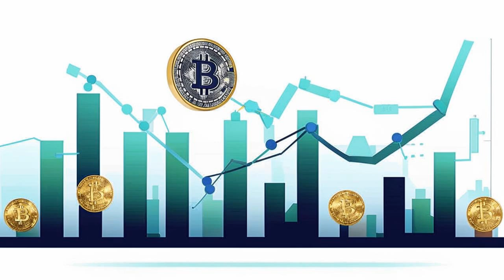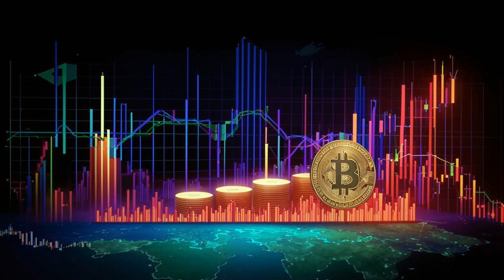🚨Bitcoin ETF Bubble Burst? 📉 Inflows Plummet! 😱 What's Next? 🤔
🚀 Elevate your trading game with Bybit Copy Trading! 📊 With 32M+ successful trades and a 75% win rate, it's the perfect platform to join as a trader. 💼 Start winning today – join now! 🌟

## Bitcoin ETFs: The Love Affair Fizzled Out? 🤔📉

**Hey BitPulsers!** Andrew here, your host, taking a deep dive into the world of Bitcoin ETFs.

These funds were supposed to be the golden ticket for easy Bitcoin access, but recent data shows inflows are plummeting. 📉  What's going on?

**We're breaking down the reasons:**

* **Market Volatility:** Bitcoin's price swings are legendary. Are investors getting spooked by the roller coaster ride? 🎢
* **Regulatory Concerns:** The crypto world is still a wild west! Government regulations are in flux, making investors cautious. 🤠
* **Economic Uncertainty:** Inflation, interest rates, and global worries are making people stick to safer investments. 💰
* **Market Saturation:** Are we reaching peak Bitcoin interest?  Has the initial wave of investors already jumped in? 🤔

**But don't worry, it's not all doom and gloom!**

We'll also discuss the potential for renewed interest in Bitcoin ETFs:

* **Regulatory Clarity:** Clearer rules could boost investor confidence! ⚖️
* **Growing Acceptance:** More businesses are embracing Bitcoin, making it more mainstream. 🪙
* **Technological Advancements:** Blockchain is still evolving, creating exciting new opportunities. 🚀
* **Competition:** More firms entering the market could drive innovation and lower fees. 📈

**This video is packed with strategies for navigating the current Bitcoin ETF landscape.**